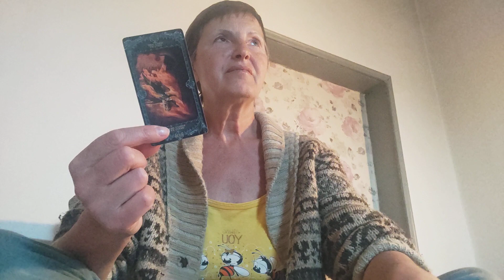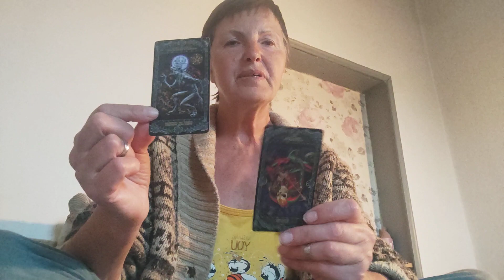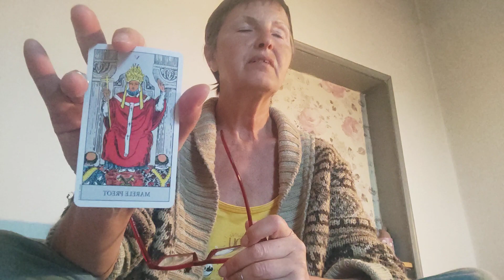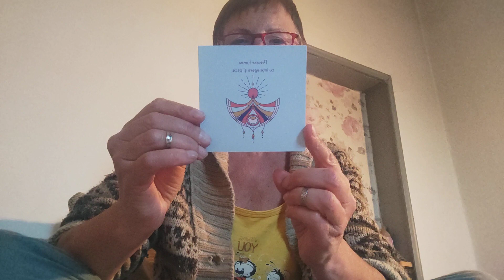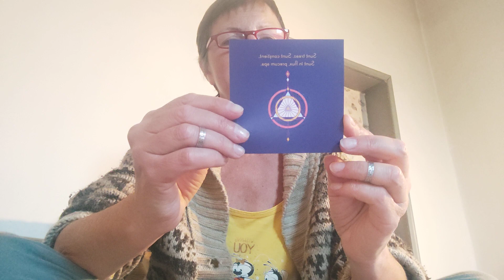7 April 2024